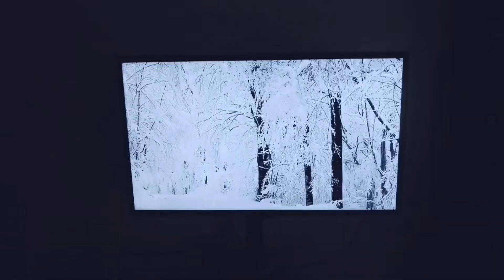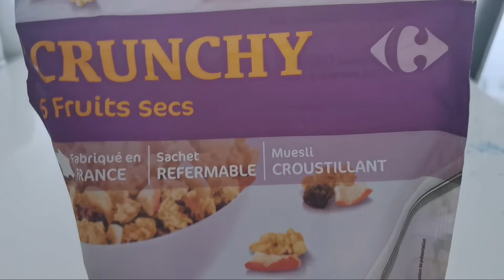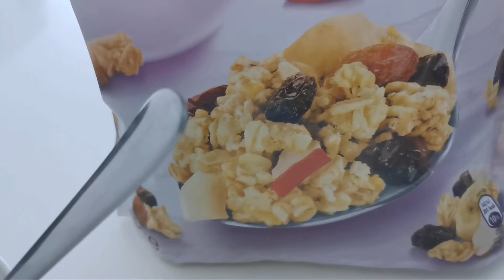Novembre Raas nai aya / Udaasi or Depression barhta ja rha hay / Pakistani Mom in France